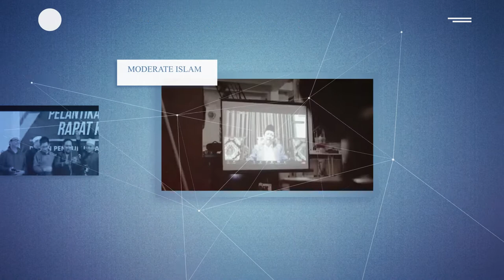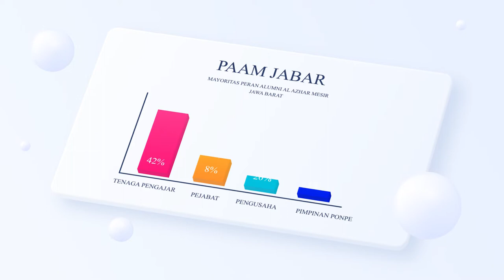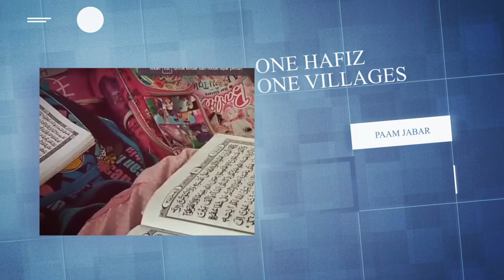OVERVIEW PAAM JABAR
Paguyuban Alumni Al Azhar Mesir Jabar, atau disingkat PAAM JABAR adalah sebuah Organisasi
Alumni Al Azhar Mesir yang berangootakan Warga jawa barat yang pernah tinggak di Mesir Didirikan pada 30 juli 2012 PAAM Jabar aktif diberbagai Bidang yang berdasarkan
Cara pandang wasathiyah islam atau memiliki pemikiran dan sikap moderat.
PAAM Jabar resmi berdiri 9 taun silam dibawa naungan Organisasi Internasional Alumni
Al Azhar mesir Indonesia
yang saat ini di ketuai oleh Tuan Guru Bajang Dr. Muhammad Zainul Majdi, M.A.
Saat ini pam jabar tersebar diseluruh kota dan kabupaten sejawa barat dengan peran mayoritas adalah
para pemimpin pondok pesantren, pejabat negara,guru, dosen, pengusaha dan lain-lain

PAAM Jabar saat ini dipimpin Oleh KH YNayan Sofyan Badruzzaman L.c
yang beranggotakan sekitar 1.300 anggota tersebar diseluruh Pelosok Kota dan Kabupaten di jawabarat
yang mana rata rata
30 % adalah Pimpinan dan pengasuh Yayasan pendidikan
42 % Tenaga Pengajar dan Dosen
20 % Pengusaha dan direktur perusahaan
8 % merupakn pejabat negara, Guru besar, dekan fakutas dan lain lain

PAAM JABAR memliki sejumlah program unggulan yaitu
1. Korps DA'i PAAM Merupakan Program Kajian Rutin dalam membangun keseragaman visi moderisasi islam
2. Al Ahar Islamic Center yang membangun pusat kajian literasi, ekonomi, fiqih yang sesuai visi dan misi al azhar
3. Beasiswa Al Azhar : membangun mitra kerjasama dengan intansi pemerintahan dan lembaga sosial untuk beasiswa S1 ke Timur tengah
4. PAAM EXPO : Merupakan pameran UMKM yang diciptakan guna membangun ekosistem pengusaha kecil khususnya dopondok pesantren
5 ONE HAFIDZ ONE VILLAGE
Mengadakan program
tahfidzh untuk pengurus DKM
di setiap desa/kelurahan

PELATIHAN BAHASA ARAB
Program pelatihan guru untuk
meningkatkan kualitas SDM
dalam bidang Bahasa Arab

TRADING COMPANY
Membuka kantor perdagangan
di Mesir untuk kebutuhan
ekspor dan impor

Selain itu PAAM Jabar juga aktif membangun business comunity sesama para alumni alzhar dan masyarakat luas